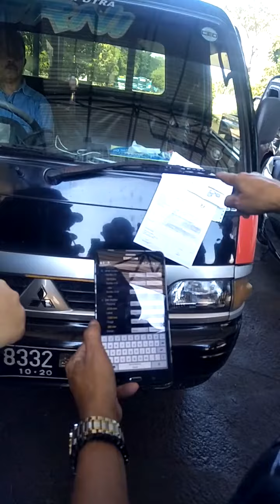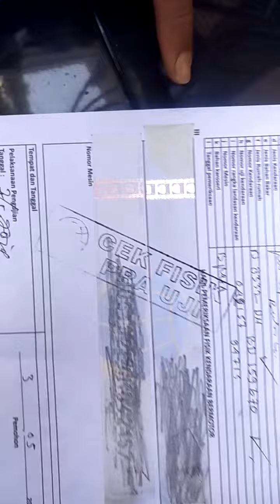Learning Tutorial for Training Motor Vehicle Inspection Assistant